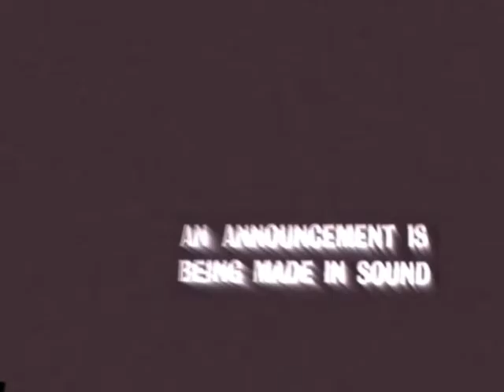An Announcement Is Being Made In Sound